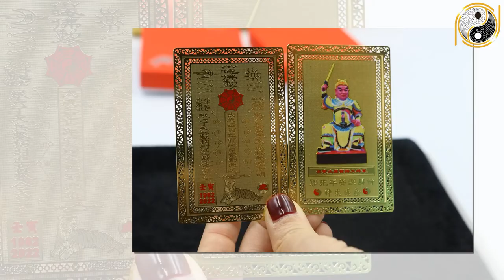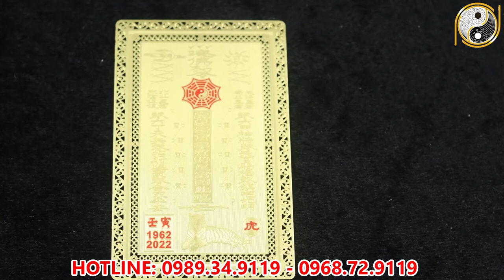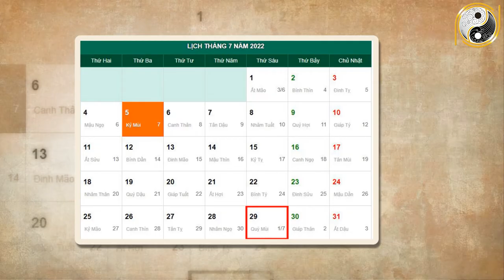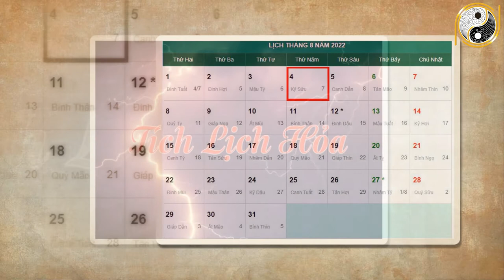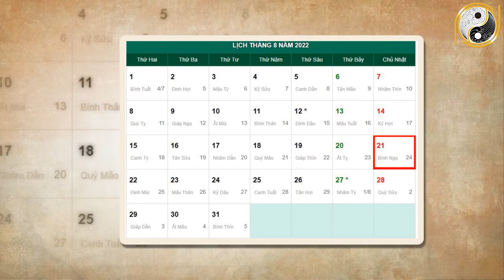Tháng 7 ÂL Năm 2022 Tuổi Ất Mùi 1955 Trúng Số giàu to , NHÀ To nhất làng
01. Linh phù giải hạn
02. Hồ lô hóa giải Ngũ Hoàng
03. Mai Hoa Phú Quý
04. Gương bát quái tinh cầu
05. Kim bài thái tuế 2023
06. Vòng tam hợp Dần Ngọ Tuất
07. Vòng tam hợp Thân Tý Thìn
08. Vòng tam hợp Hợi Mão Mùi
09. Vòng Tam Hợp Tỵ Dậu Sửu
10. Bát bảo tâm kinh
11. Minh Quang pháp bảo cầu
12. Minh Quang pháp bảo lục giác
13. Tỳ Hưu Lộc Tài (Đồng)
14. Tỳ Hưu Khai Vận ( Bạch Ngọc)
15. Bách Niên Tụ Tài ( tụ tài lộc)
16. Song long ngọc ấn ( ấn thăng quan)
17. Kim bài ngũ Lộ Thần Tài
18. Hồ lô bình an ( treo xe)
19. Móc khóa văn xương
20. Ống bút văn xương gỗ đào
21. Bút văn xương gỗ đào
22. Bút văn xương gỗ đào nhỏ
23. Hoa mai kim tiền ( mạ vàng )
24. Các vật phẩm phong thủy khác Tháng 7 ÂL Năm 2022 Tuổi Ất Mùi 1955 Trúng Số giàu to,NHÀ To nhất làng